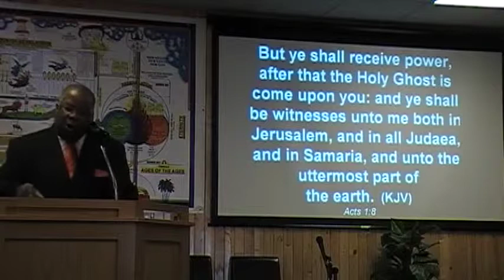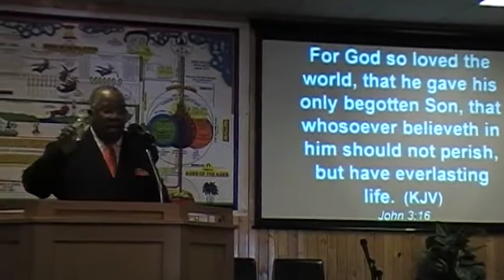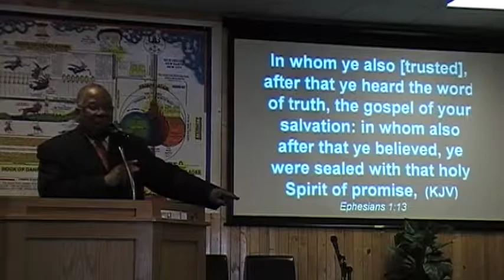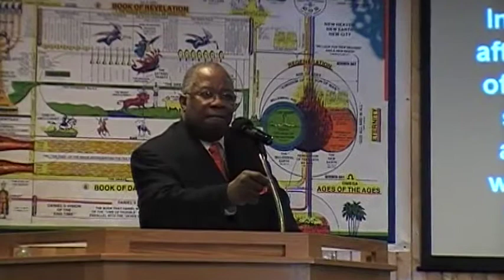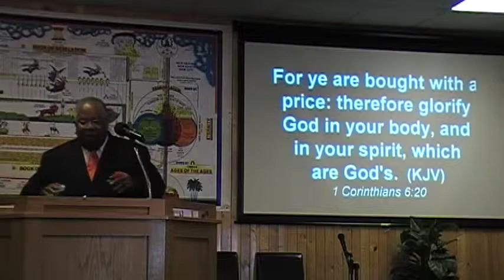Resurrection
Welcome to The Tabernacle of Praise Church (TOP CHURCH) YouTube channel. The TOP CHURCH is a congregation focused on Jesus Christ. If you get the opportunity, we would love to have you visit our church services. You will find us to be "A Place Where Spirit and Truth Meet."